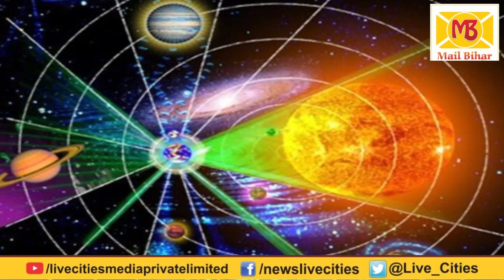इस साल Krishna Janmashtami पर अद्भुत संयोग, इस मुहूर्त में पूजा करने से मिलेगा सौभाग्य | MailBihar